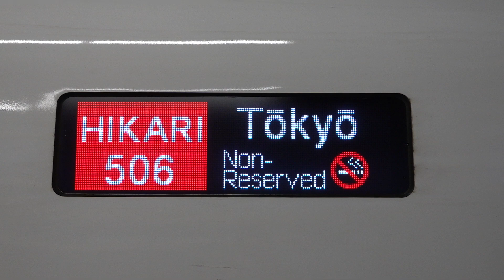20191026 ひかり506号東京行き 新大阪駅電光掲示板